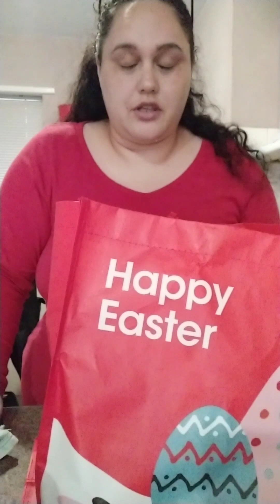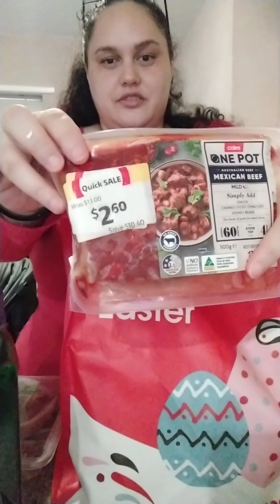Shopping haul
Facebook.com/wezzys3ntre
TikTok.com/wezzys3ntre
Instagram.com/wezzys3ntre